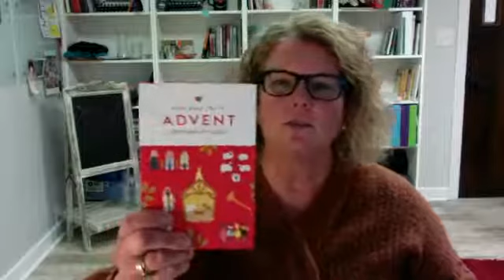Advent Day 7 - Countdown to Christmas with Miss Kim